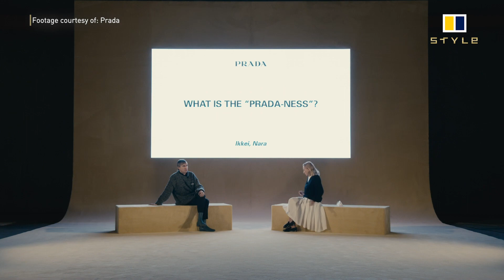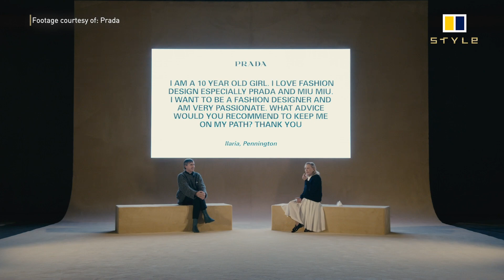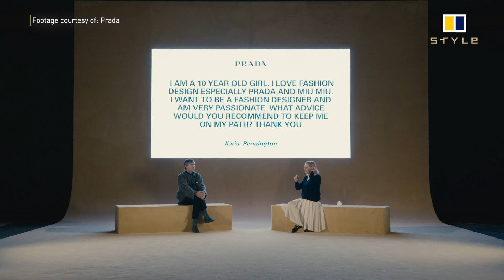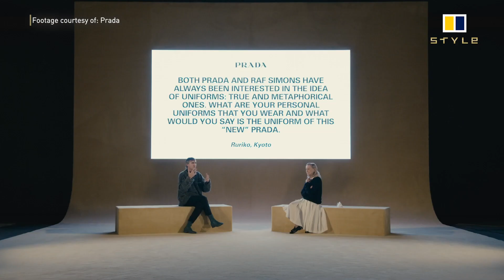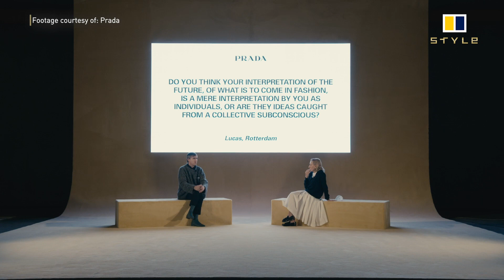Spring Summer 2020/2021 - Full show & Conversation with Raf Simons and Miuccia Prada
The Spring/Summer 2021 Prada womenswear show is, by its nature, a dialogue - the debut collection by co-creative directors Miuccia Prada and Raf Simons, a creative conversation in progress. An initial proposal, the first example of myriad possibilities, it propounds Prada as part of a dialogue between the different viewpoints of two collaborators. A definition, and then a redefinition, of values and ideology, a fundamental examination of the meaning of Prada.

This season, in a period where the mediation between technology and humanity has become vital - bringing us together, even as we are apart - inspiration is drawn from this inherently contemporary and inevitable fusion. The process behind the collection was, inevitably, shaped by these necessary restrictions: fashion as both reflection of and reaction to the time in which it is invented. On a deeper level, technology’s indispensable
presence within not only life but daily action has led to a different dialogue between ourselves and information: today, technology is a part of humanity itself.

The collection explores the notion of uniform, touching on multiple different
interpretations of that concept - a uniform of Prada, of a community, a visual representation of identity, of shared and embraced values, a way of thinking. Clothes are pared-back, refined, focussed, without superfluous decoration: shell tops, straight pants, overcoats in industrial re-nylon, constructed using couture techniques, suits executed in fleece.

Garments are drawn around the body, held by the hand. It is an innately human gesture that can be transformative, translated into the architecture of pieces, to cut and form language. Artworks created by Peter de Potter, a long-term collaborator of Raf Simons, explore ideas of thought and process - returning, again, to the relationship between information, technology and humankind, but also, wider, of thought itself as first an inner monologue, then an outer dialogue, another exchange of ideas. They are used to interrupt and disrupt the uniform surfaces of clothes - as graphic tools of contrast, sometimes laid over archival Prada print, emblematic of a meeting of worlds and aesthetic discourses.

A requisite component of uniform is simplicity: recognition, reducing clothing to an essence, to the essential. The wrap, a precise rectangle of fabric, is a logical outcome of this mode of exploration of reduction, a symbol representative of the collection’s overall considerations. Proposed in the different fabrications that comprise the collection - t-shirt jersey, fleece, re-nylon, embroidered duchesse satin, chiné taffeta - its intention can transform, speaking of protection or decoration, utility or adornment. Simple acts have deeper meaning: the translation of garments into different materials change our reading, transforming the pragmatic to the sophisticated, and vice-versa. The addition of pockets to pieces is a practical act - but in that practicality, it speaks of living and life, of the
usefulness of clothes in a dialogue with the human body.

Duality and plurality has always been inherent in the language of Prada: juxtaposing different elements, approaches and disciplines to find a paradoxical harmony in dichotomy. The physical environment of this virtual fashion show – conceived by OMA/AMO - is a personal, intimate space, tactile. Technology appears as chandeliers of monitors and cameras -decoration and use combined - animated in a dynamic ballet withfigures that pass through. The soundtrack, composed for the show by Plastikman,
British-Canadian electronic musician Richie Hawtin, includes the names of every woman modelling in the show: an entirely new cast who have never walked a runway show. previously. For all of them, this marks a debut.

Examining a dialogue between mankind and machine, the notion of instinct and logic emerges: diametric opposites, the two nevertheless form a foundational dialogue to creativity. Both are quintessentially Prada - a consideration of the world, and a natural reaction to that stimulus. Another paradoxical dialogue, reflecting reality.